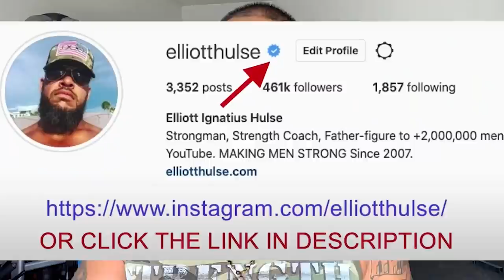When To Go On A SEGGS FAST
In this short video from a live Q&A with my private group of men who are growing stronger everyday in every way, we discuss the benefits of controlling your lower nature. Let me know what you think.

Done.